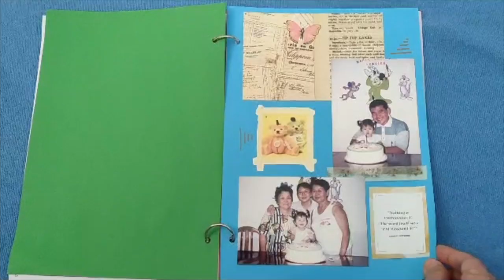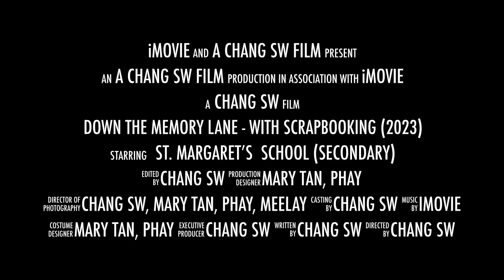Down the memory lane - with scrapbooking : St. Margaret's School (Secondary) 8 May 2023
Thank you, St. Margaret's School (Secondary) and Family Central, for organizing this Intergenerational Learning Programme for the seniors. It was well-organized, and the students worked very hard to prepare the session.I would also like to express my gratitude to all the student buddies, and school teachers for your time and tireless work to make it happen.
Great job, and I wish all the student buddies a very bright and blessed future.